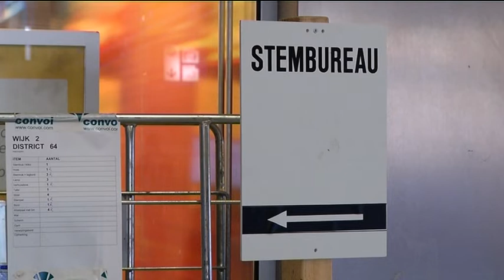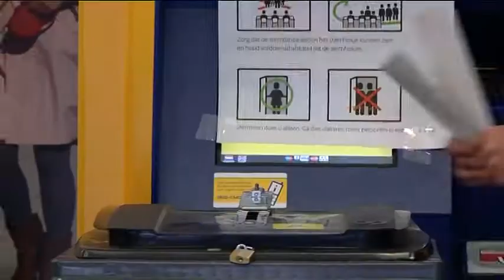Stemmen in Eindhoven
Vandaag is het zover: Eindhoven mag naar de stembus voor de gemeenteraadsverkiezingen. De stembureaus in de stad zijn om 7.30 uur opengegaan, en Eindhovenaren kunnen er tot 21.00 uur vanavond terecht.